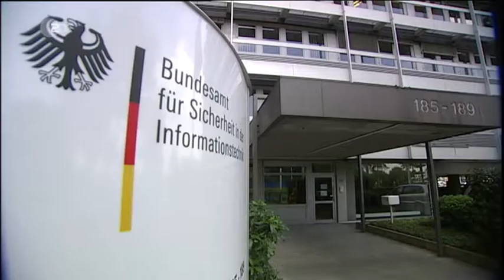Hackerangriff auf Politiker